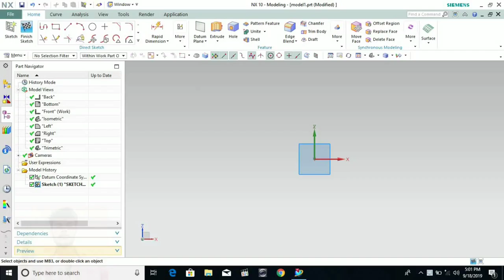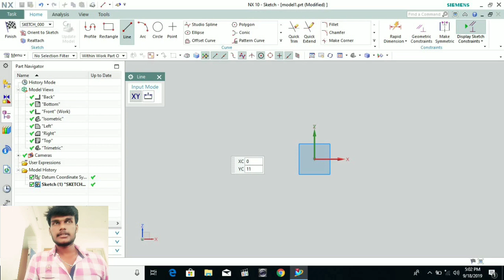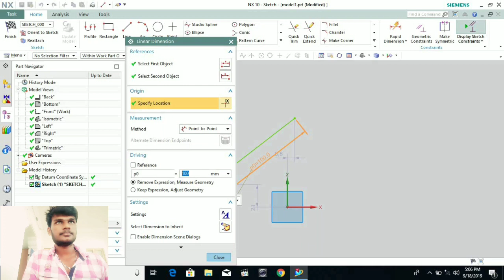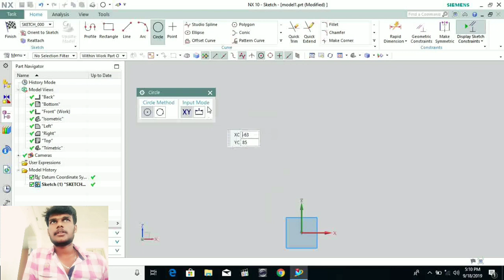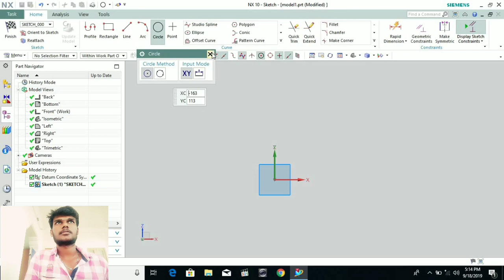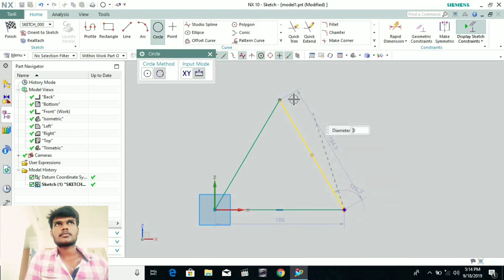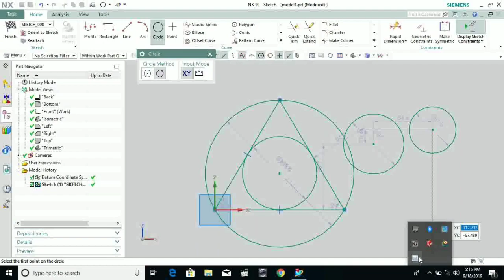NX SKETCH TUTORIAL NO 2 IN TAMIL Shadow Designer